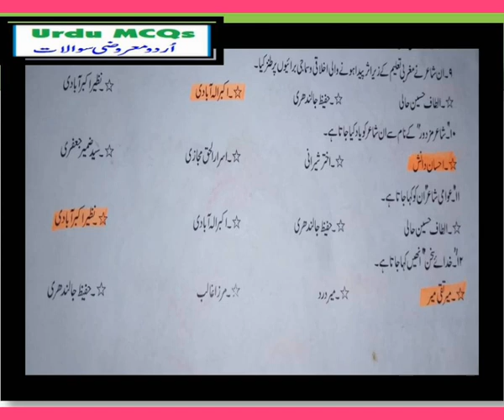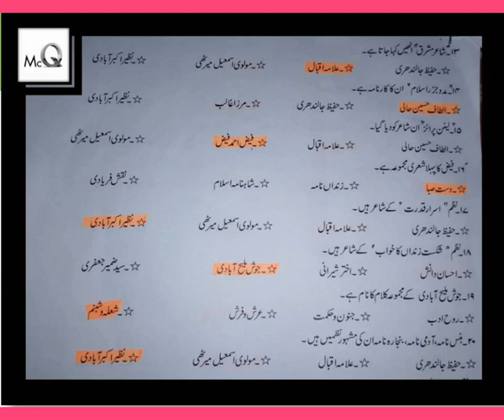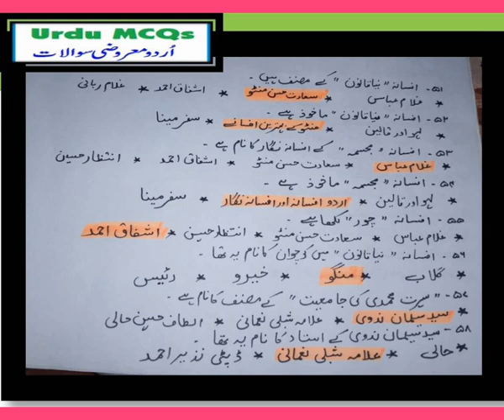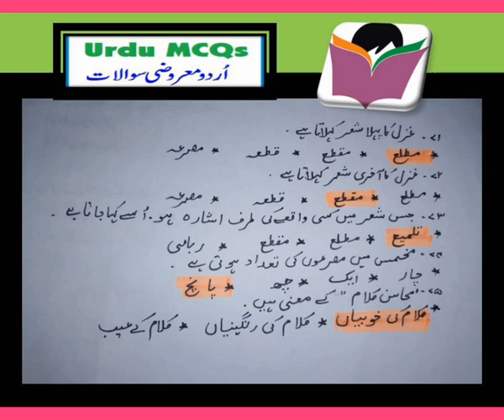Mcqs xii # 75 urdu mcqs for 2nd year